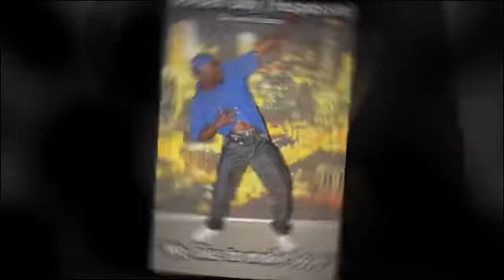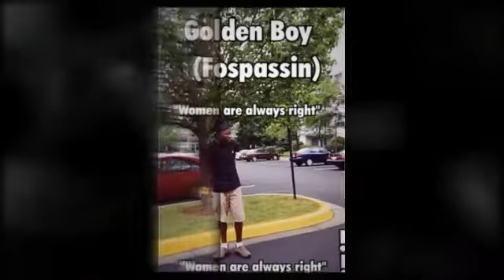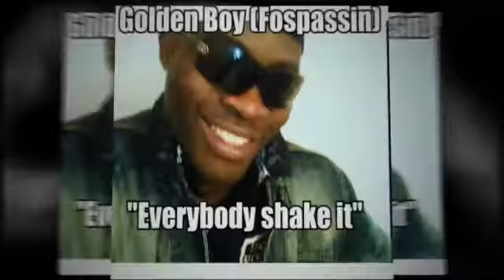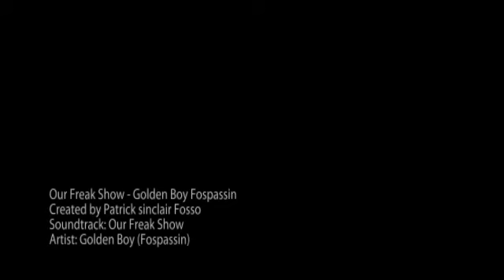Our Freak Show - Golden Boy Fospassin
Song title:Our Freak Show / Artist: Golden Boy (Fospassin)